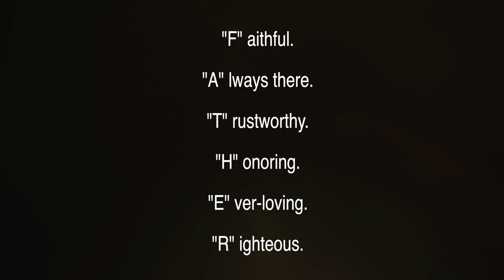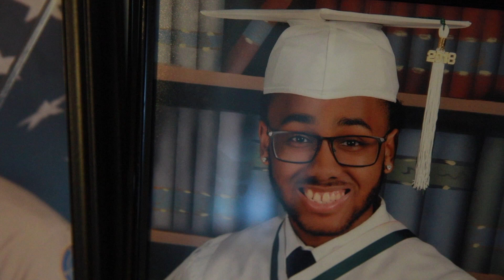ELCMDM Team Member Fred Hicks shares his thoughts on Father’s Day and the meaning of life.